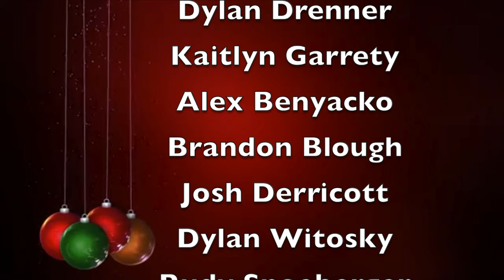The Tribe: 2015 Christmas Lip Dub